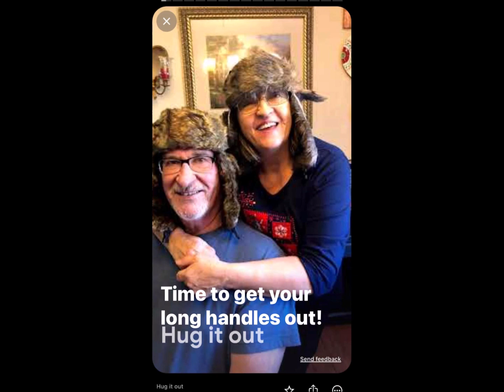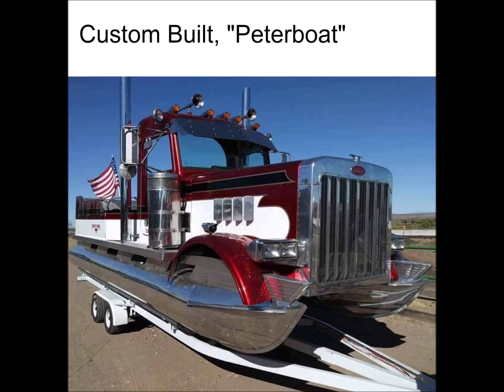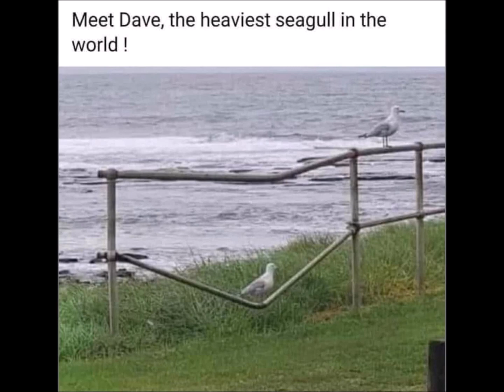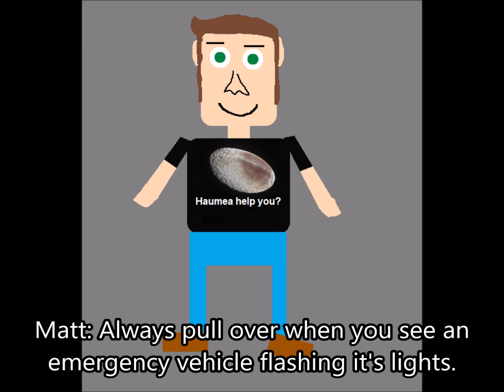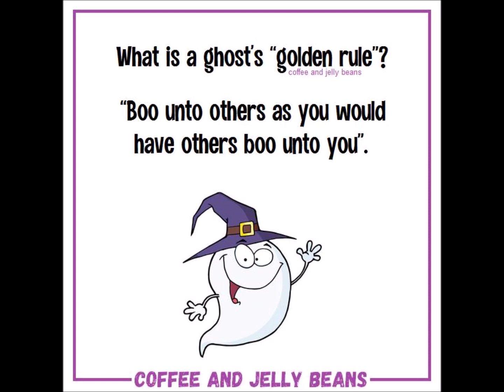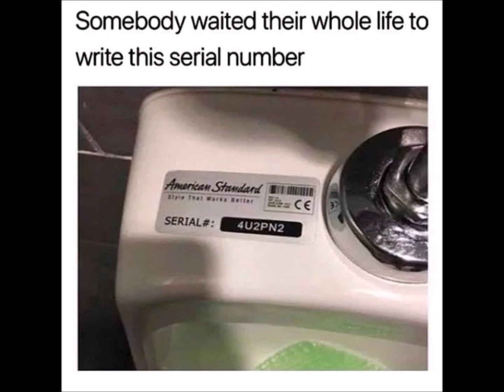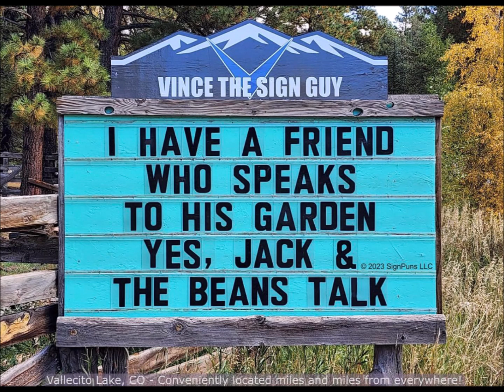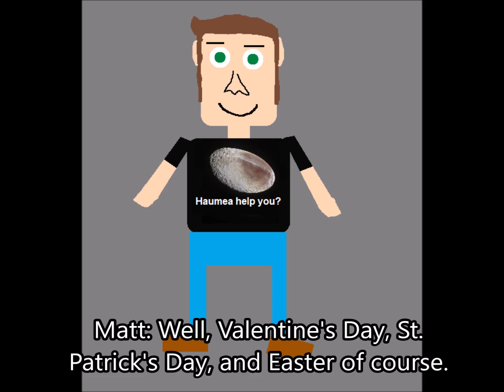Facebook Memes Of The Week 210: Week Of October 15, 2023 (101723*)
Episode 210. In this episode, we are halfway through the month of October 2023, and Matt and his friends take a look at memes gathered during the week of October 15, 2023.

End wokeism. Stop weaponized geoengineering.

101723*